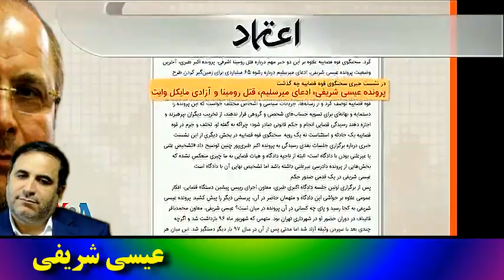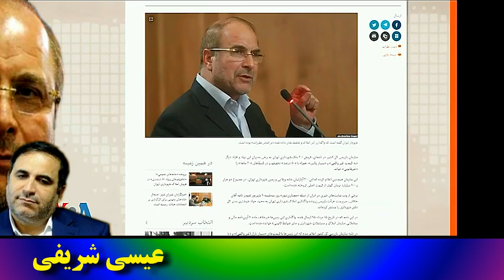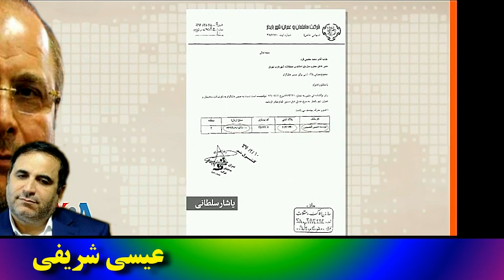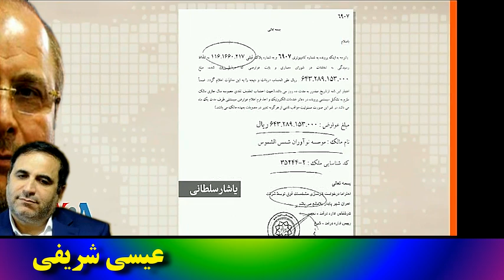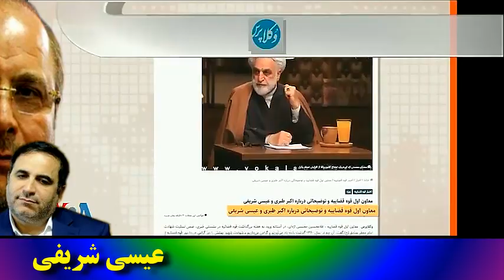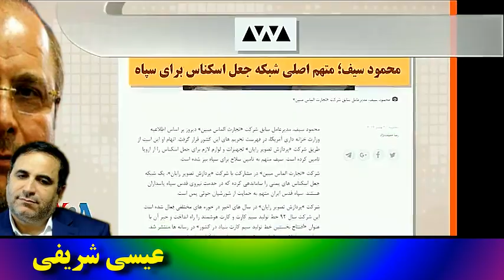عيسی شريفی ـ محمد باقر قالباف ـ « شهرداری تهران » ؛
ایران در چنگال کرم ها و انگل ها ـ استحمار شیعی